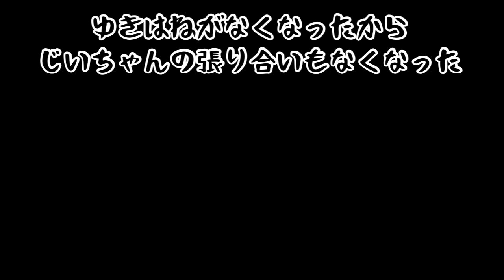じいちゃんの張り合いがなくなった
雪が溶けた